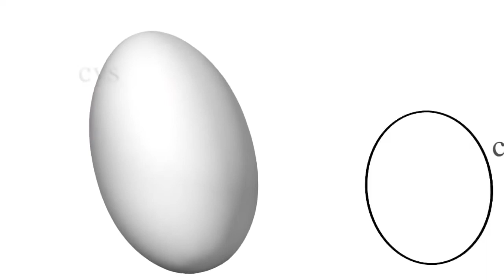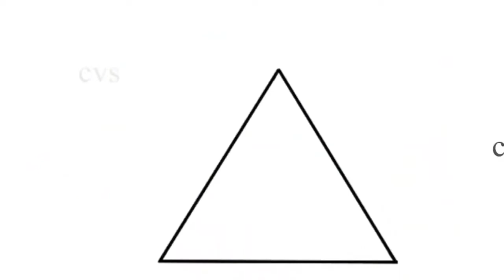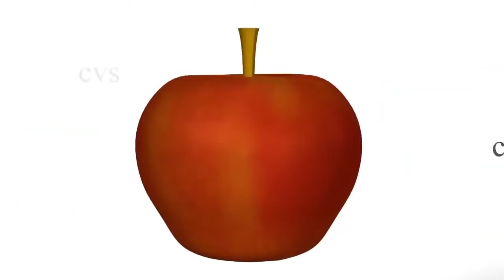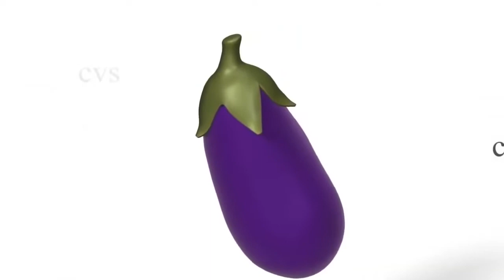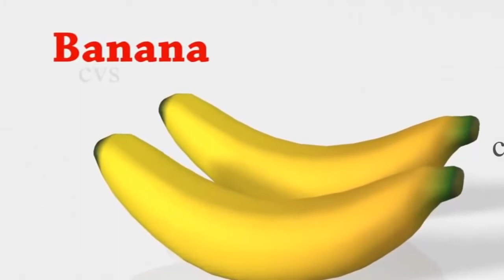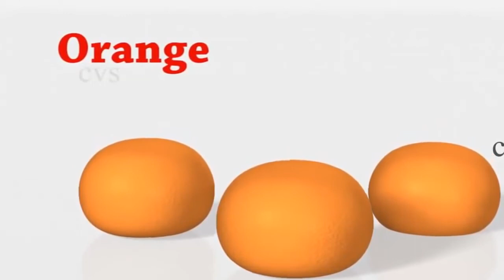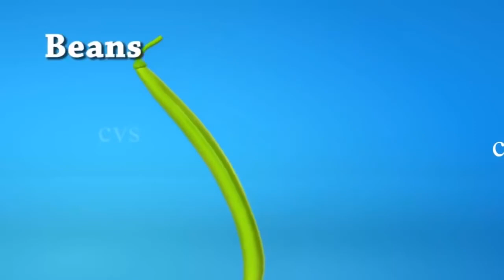Children's songs in English with words Kindergarten Teaching English for children